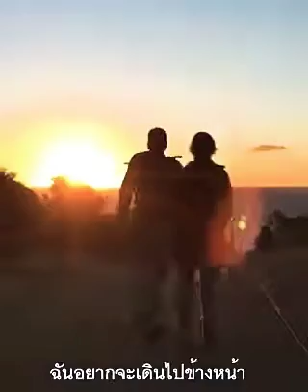วันสุดท้ายแห่งปี... ลืมสิ่งที่ไม่ดีที่ผ่านมา แล้วมาเริ่มต้นรับความสุขในปีใหม่กันนะคะ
ข้อคิดควรทำ จาก อาจารย์บัณฑิต. อึ้งรังสี